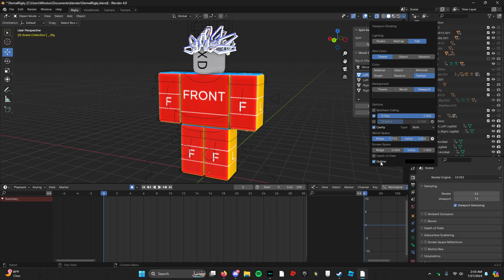Lighting Tip! for Roblox Blender Animators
1. EEVEE Render Engine
2. Use Solid Mode
3. Flat Lighting
4. Viewport - 0.015
5. Cavity
6. Select Both on Cavity
7. set first Ridge to 1.75 and the second to 0
8. set first valley to 2 and the second to 1
9. save it

btw i use leftright2601's paid rig on Gumroad

eternal_ten - me discord

give me robux !!
(i have awesome merch)